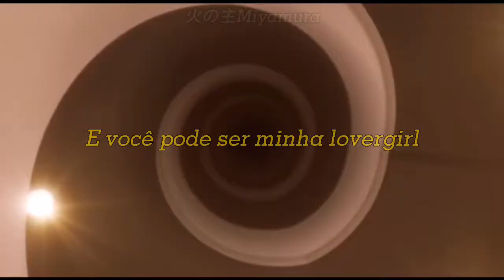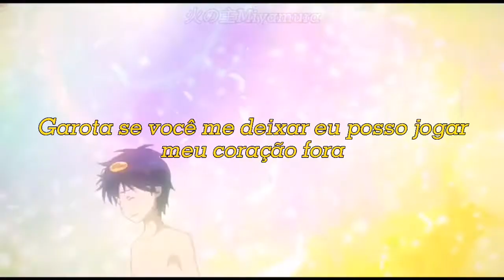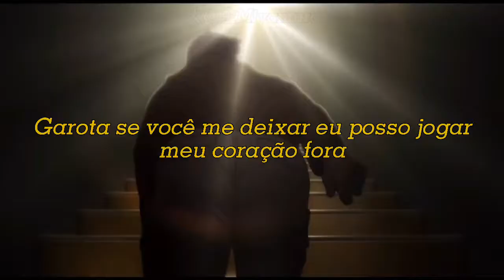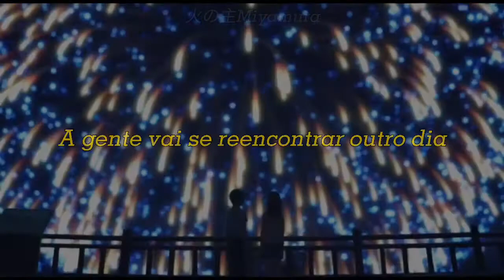A - Wall - LoverBoy (legendado tradução)AMV Edit